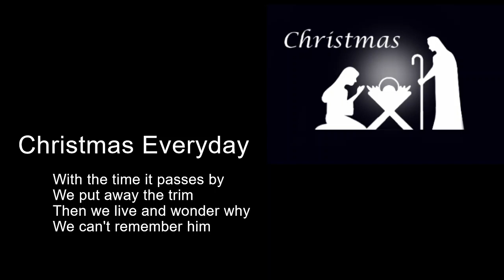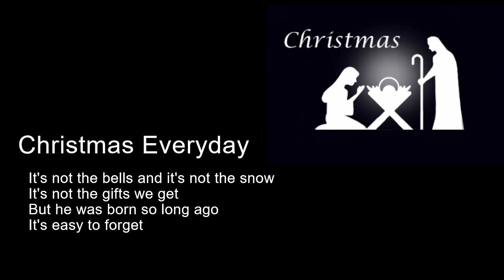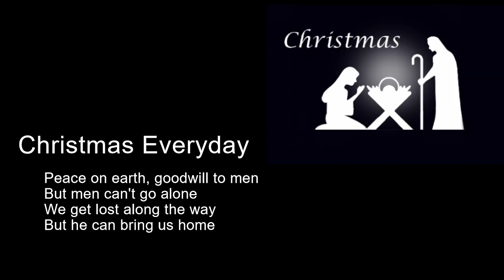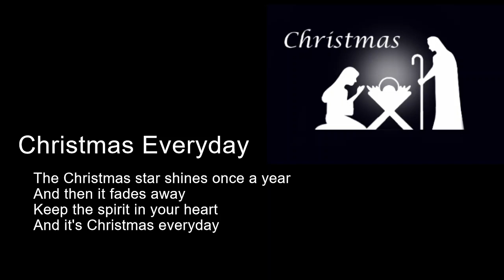Christmas Everyday (Bells)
Accompaniment and lyrics perfect for sing along.
TEXT BY: Peter McCann
LYRICS: Christmas Everyday

He was born so far away
So the story's told
We remember Christmas day
When winter days grow cold

With the time it passes by
We put away the trim
Then we live and wonder why
We can't remember him

The Christmas star shines once a year
And then it fades away
Keep the spirit in your heart
It's Christmas everyday

It's not the bells and it's not the snow
And it's not the gifts we get
But he was born so long ago

Peace on earth, goodwill to men
But men can't go alone
We get lost along the way
But he can bring us home

Remember him throughout the year
Without the star above
He left us all a Christmas gift
He left the gift of love